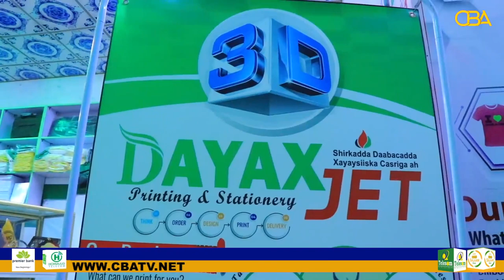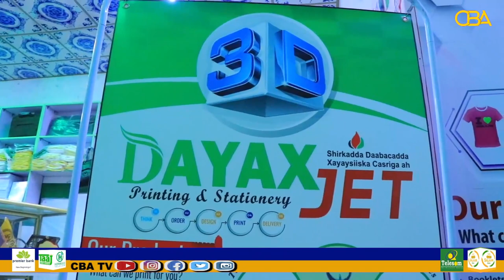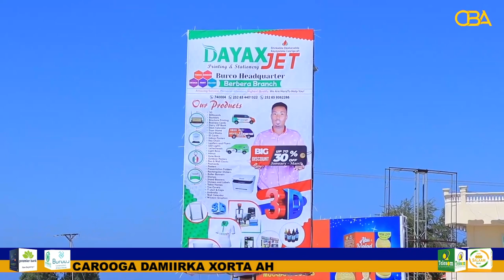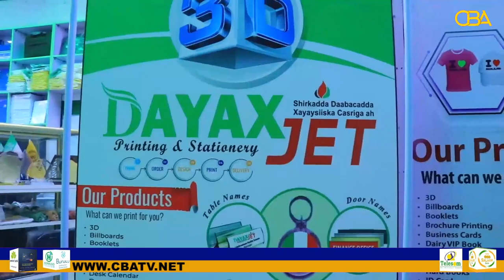Magaalada Berbera oo laga daahfuray madbacadda Dayax